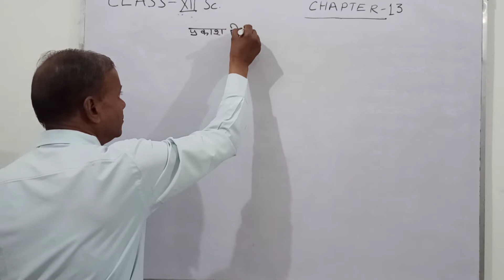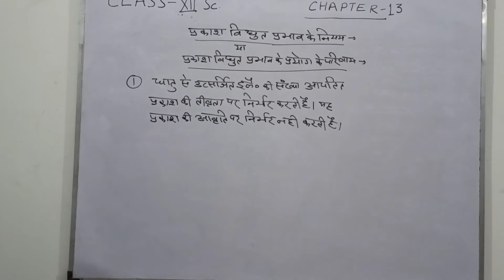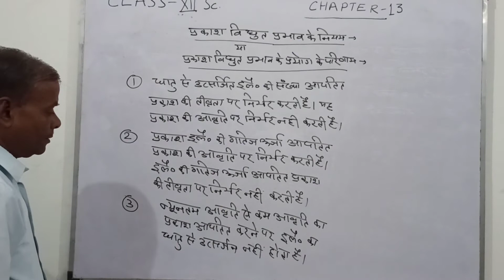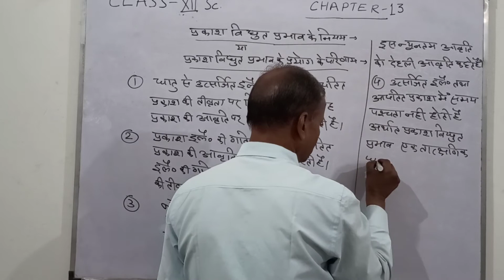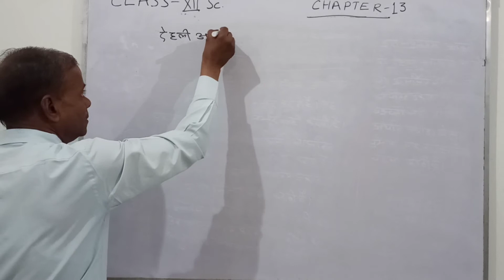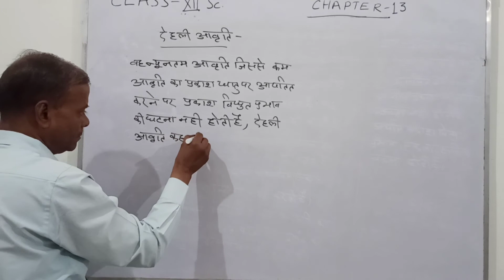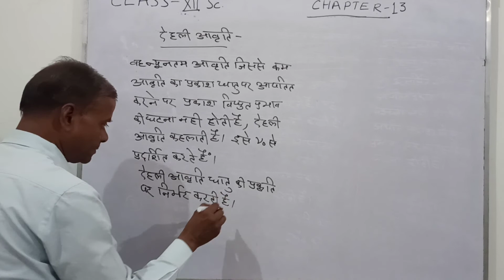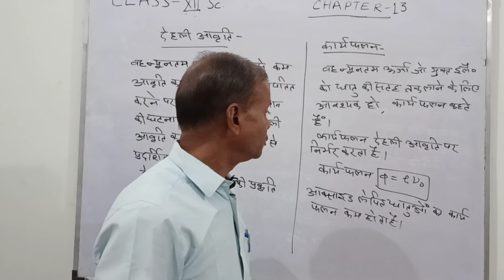Law of photo electric effect Physics class 12th chapter 13